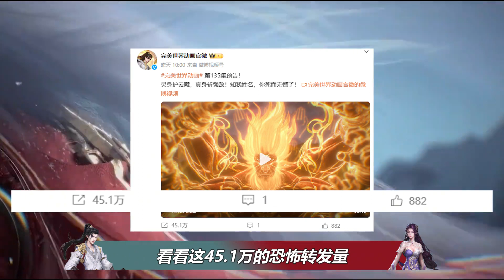神奇的国漫圈现状，魔改风波不断，从未停歇的巅峰之争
❖❖国漫疯 | 阿当来了 | 光之阿泽 | 阿泽N计划 | 奥特阿j ❖❖